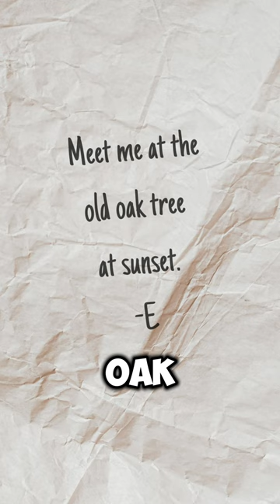Melody of Echoes - Musical Mystery Flash Fiction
🎥 Get ready to be swept away by a tale of love, loss, and the power of music! 🎶 "Melody of Echoes" is a haunting story of nostalgia and mystery, where the past and present collide 🕰️. Join us on a journey through the world of music and secrets, as we uncover the truth behind the mysterious music box 🎵. Will you be able to uncover the secrets of the past? 🎥